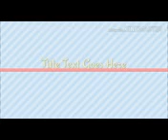Qari Ahmed Ali Falahi Ulma e Deem ki Qadr